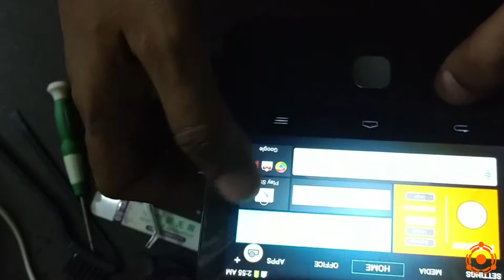ZTE Spro 2 disassembly and display replacement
A complete guide on taking ZTE Spro 2 apart and replacing the LCD screen.

I was really lazy to include hints or voice-over :)